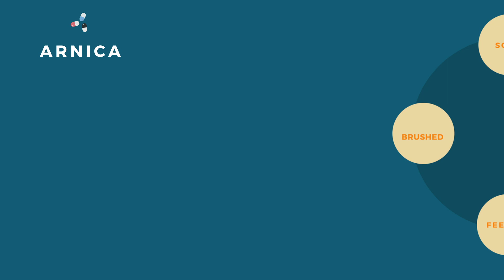Homoeopathic Medicine Arnica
Homeopathic medicine Arnica Montana
uses, brief description for students to memorize faster,

this lesson about the homeopathic medicine used a lot in injuries